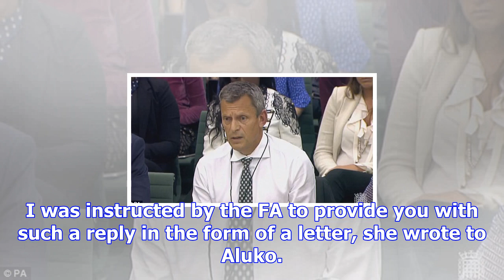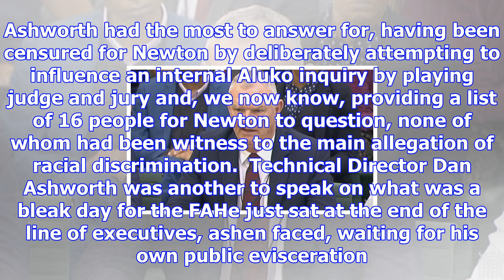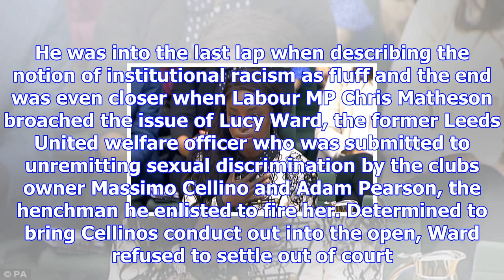The fa have been left looking careless and oafish over eni aluko case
Published 1732 EDT, 18 October 2017 Updated 2013 EDT, 18 October 2017 The FA came out swinging, and by the end of another extraordinary chapter in the chequered history of this blighted organisation, all you were left wondering was where on earth was the humility, the contrition the slightest sense of selfawareness. They were led by Greg Clarke, a squarejawed chairman who likes to take the punches and whose bombast was extraordinary, in the light of a top barristers conclusion that whistleblower Eni Aluko had been subjected to racist humour by former England manager Mark Sampson. Clarke complained of being made to look oafish over his handling of Alukos complaints that she had been ignored. Yes, that term pretty much defined it. FA chairman Greg Clarke speaks at the government committee hearing into discrimination Eni Aluko had been subjected to racist humour by former England manager Mark SampsonThe irony of this dismal saga is that there actually is a case for the FAs defence. They w...